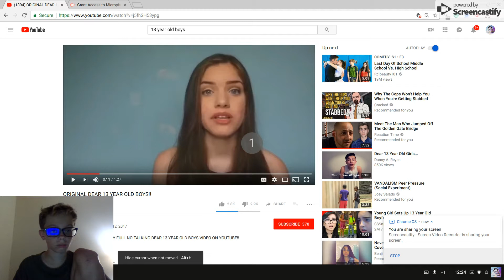Reacting to "DEAR 13 YEAR OLD BOYS"/Worlds cancerous video